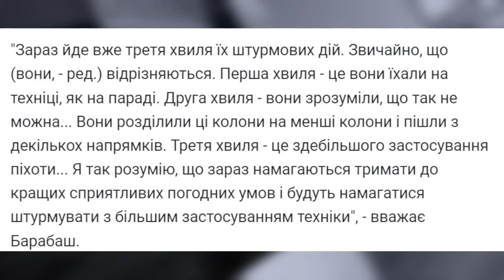НАЙГАРЯЧІШІ ділянки фронту ПРОСТО ЗАРАЗ / Українські МОРПІХИ рухаються в бік КРИМУ / КАРТА на 03.12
Наш ведучий Ігор Гаврищак прокоментував карту бойових дій станом на 3 грудня. Зокрема, він проаналізував висадку морської піхоти ЗСУ на лівому березі Дніпра на Херсонщині та напружену ситуацію під Авдіївкою та Бахмутом.

00:00 Початок
00:47 Успішна робота HIMARS
01:35 Важка ситуація на Купʼянському плацдармі
04:01 Ситуація під Боровою
06:35 Активізація ворога під Бахмутом
08:23 Підла стратегія росіян
10:37 РФ готує новий штурм Авдіївки
12:53 Новий воєнний злочин російської армії
16:19 Що відбувається в Марʼїнці
20:23 Критична ситуація на ЗАЕС
22:10 ЗСУ закріплюються в Кринках